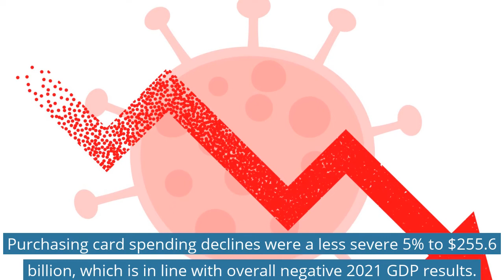U.S. Commercial Credit Card Spend in 2020:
In this episode of Truth in Data, PaymentsJournal explores the data around U.S. commercial credit card spend in 2020.